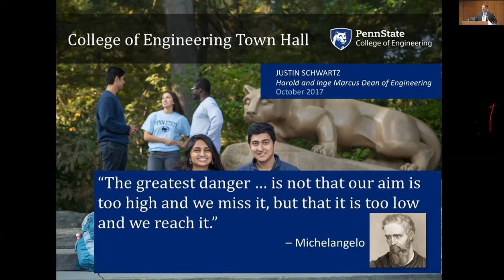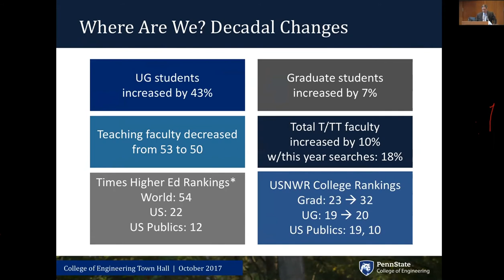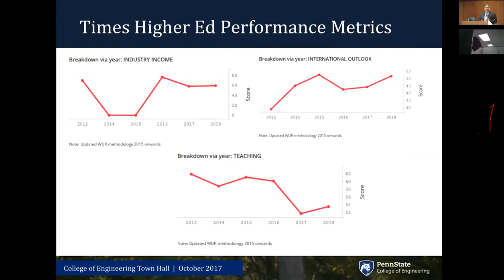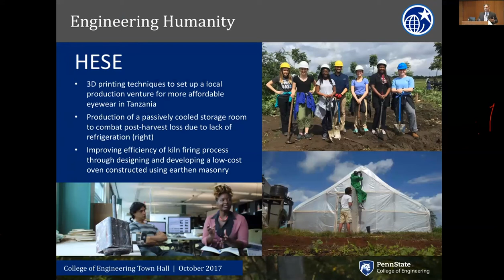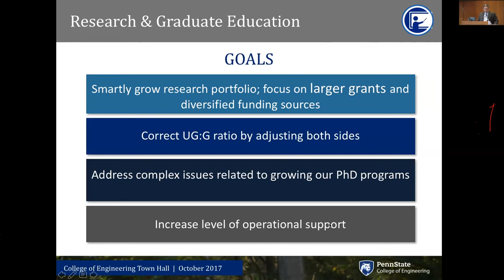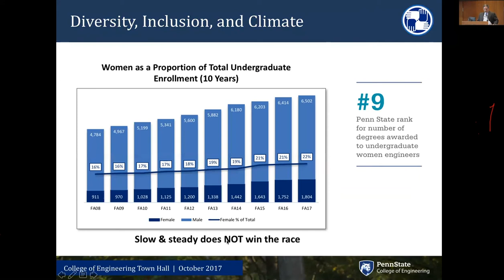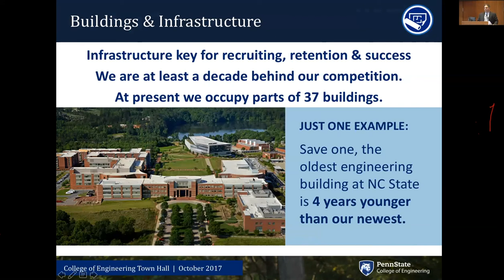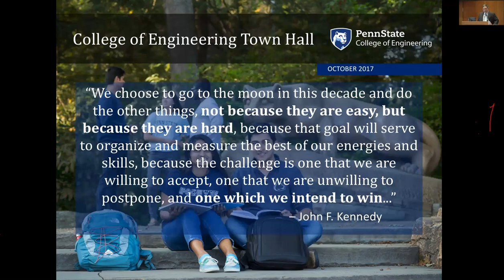Penn State College of Engineering Town Hall - October 2017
Dr. Justin Schwartz, Harold and Inge Marcus Dean of Engineering, speaks at a staff, faculty, and student town hall in October outlining his goals for the college.